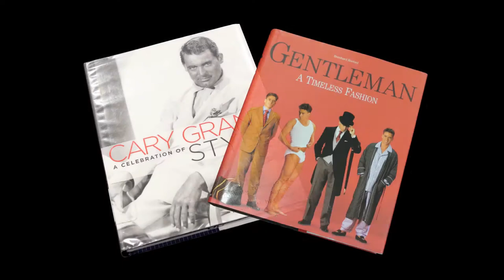Upper Echelon Promo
Trent Clark founder of Upper Echelon maker of custom suits talks about his company and his philosophy in this short promo.